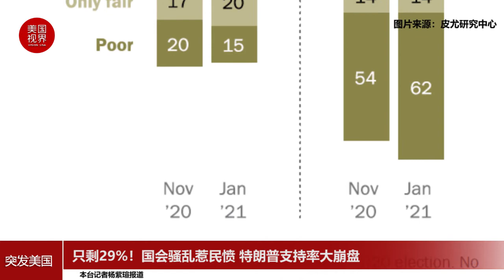只剩29%！国会骚乱惹民愤 特朗普支持率大崩盘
在国会大厦骚乱发生之后，民众对被指煽动暴乱的特朗普工作满意度急剧下降，总统其在共和党选民的支持率也急转直下。
1月15日公布的皮尤研究中心调查显示，只有29％的美国人满意特朗普的工作，创下他执政以来新低。有68%的美国人不认可他的工作表现；56％的投票者表示，他们对特朗普的工作表现非常不满意。
同一份调查显示，当选总统拜登的满意度上升，有64％的选民对他的工作表现持积极态度，多数人也赞成拜登的政府内阁人选。